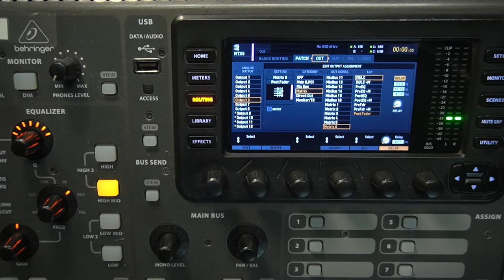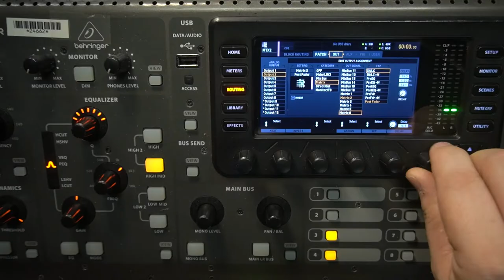5 Pirate University Behringer X32 Setting output delays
Video training of using the Behringer X32 digital mixer, put on by Corporate AV.